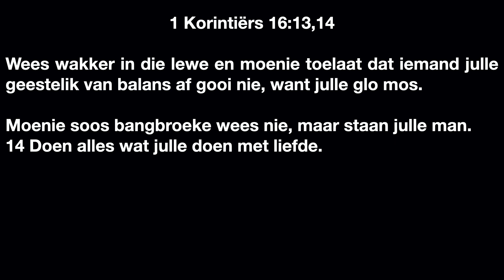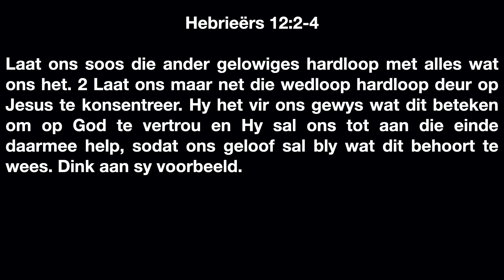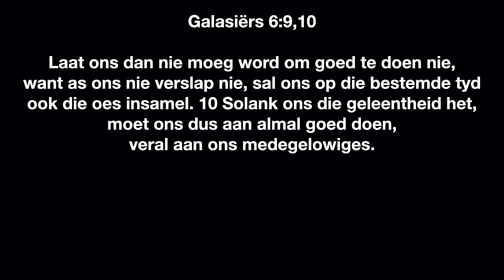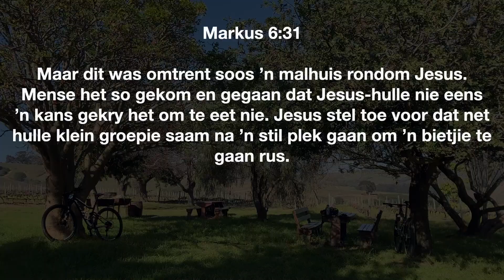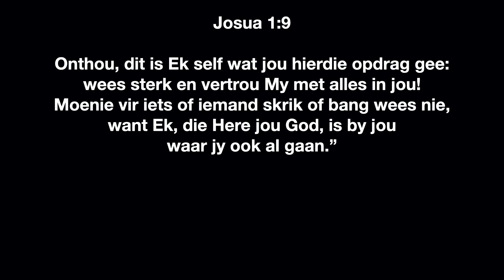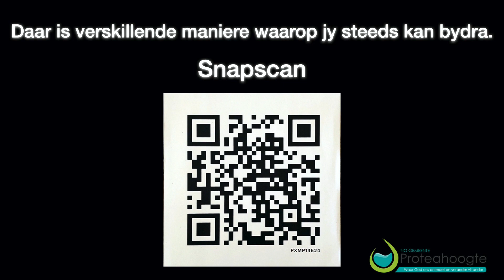Fietsry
E-Diens van Proteahoogte Gemeente vir Sondag 26 Julie 2020.